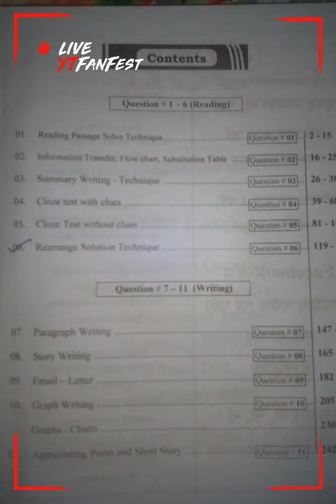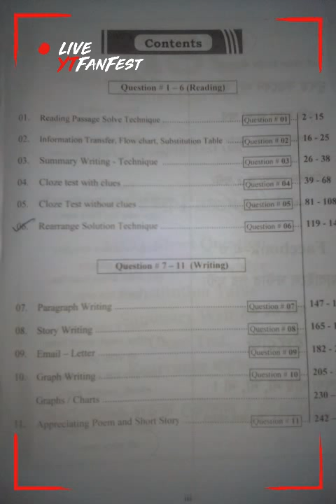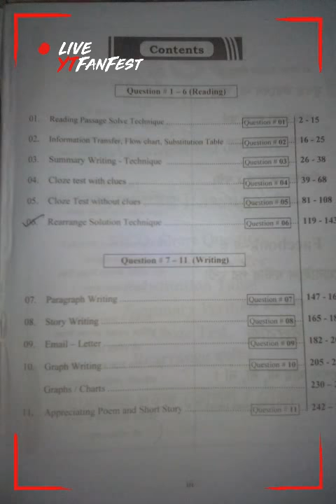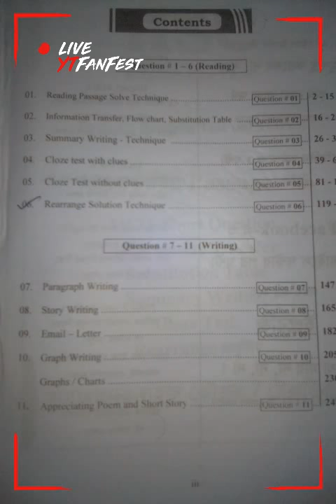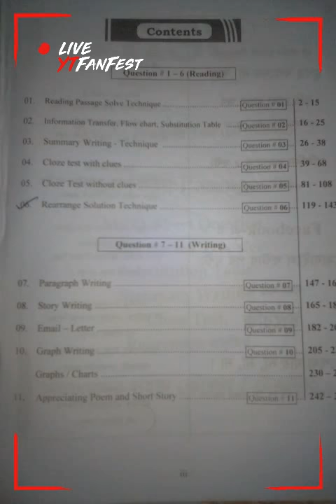English 1st Pepar**Question#1-6,orQuestion#7-11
HSC First Paper English=পানি .S@ifur's Sir